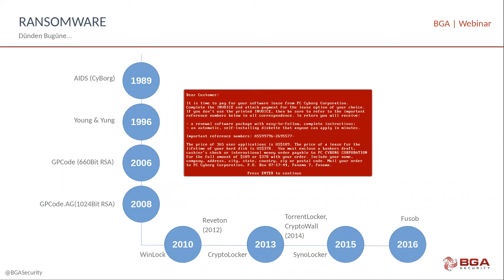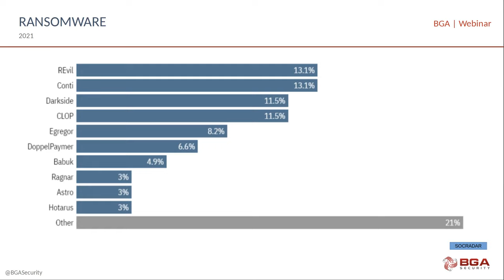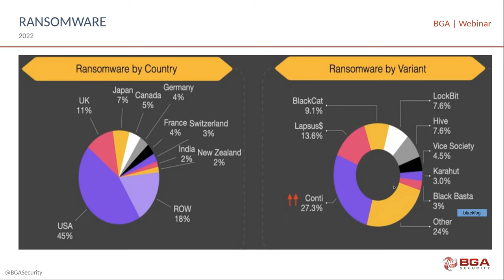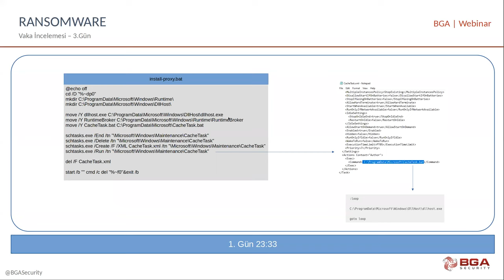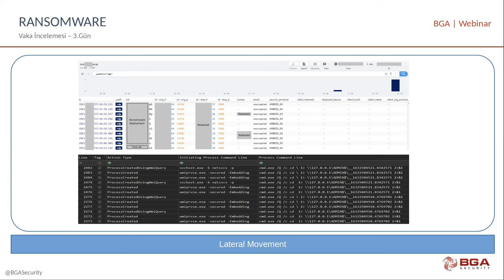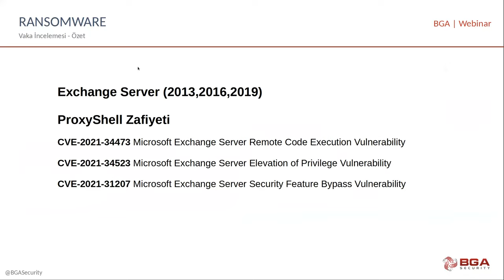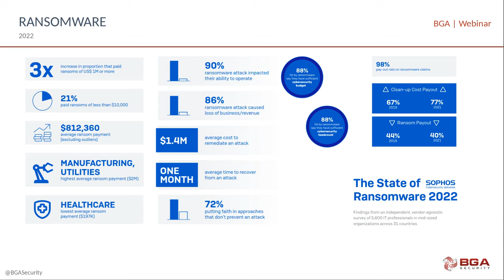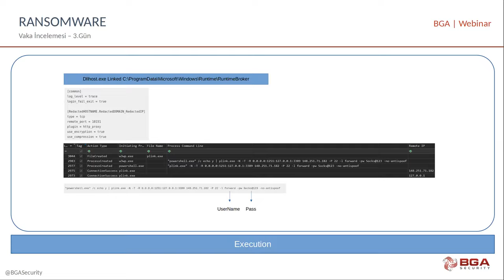SOC Analist Serisi: Ransomware Bulaşmış Sistem İncelemesi